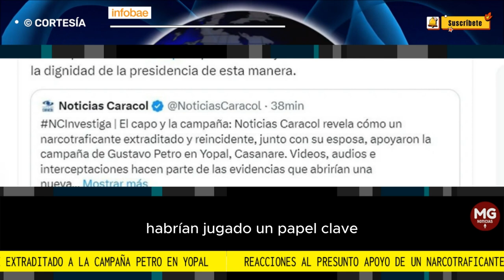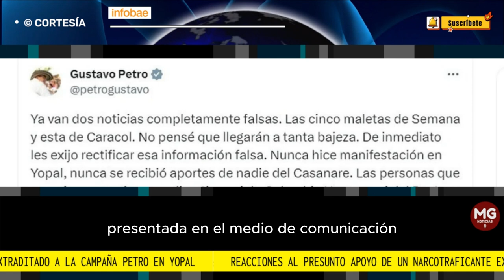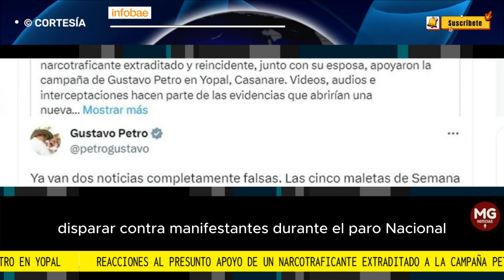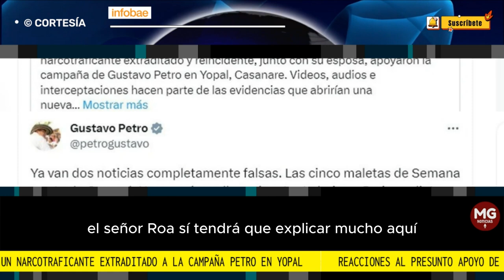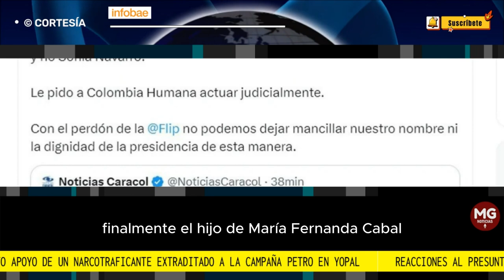🔴 REACCIONES AL PRESUNTO APOYO DE UN NARCOTRAFICANTE EXTRADITADO A CAMPAÑA DE PETRO EN YOPAL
Por otra parte, el senador del partido Centro Democrático, Miguel Uribe Turbay, utilizó su cuenta en la red social Twitter para expresar su descontento ante la información revelada, la cual ya se estaba discutiendo.
FUENTE INFOBAE